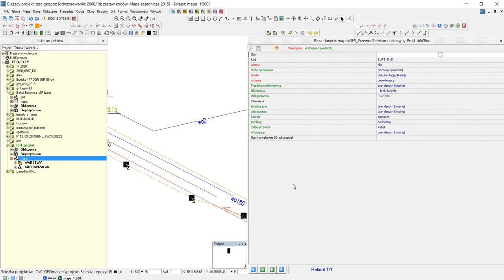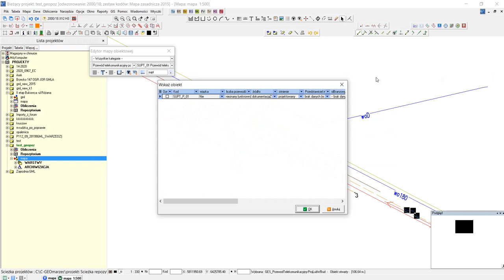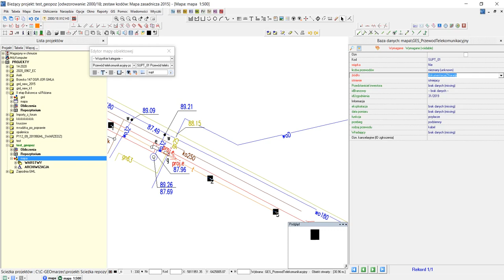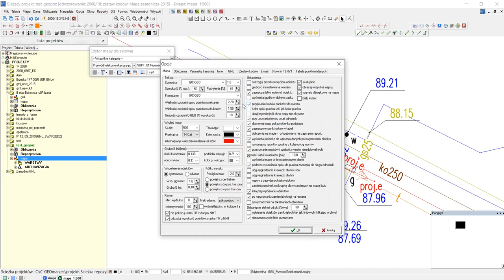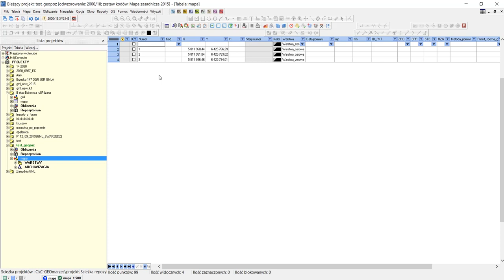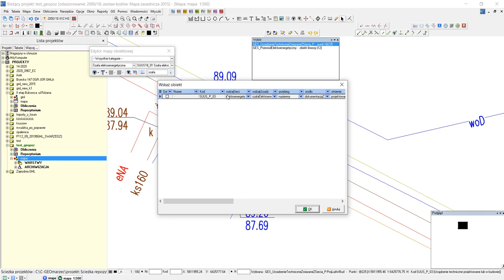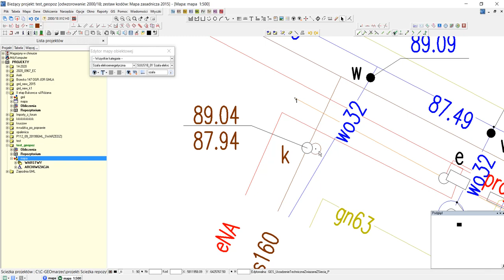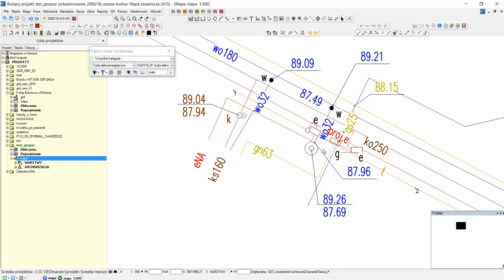instrukcja aktualizacji mapy zasadniczej